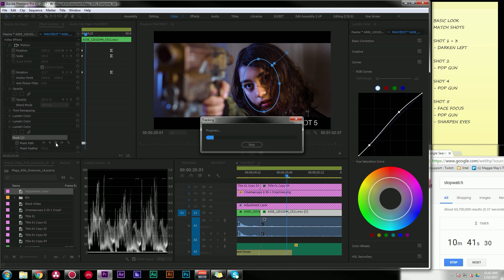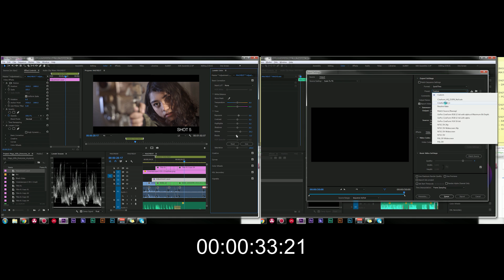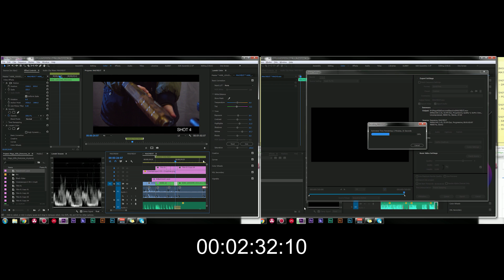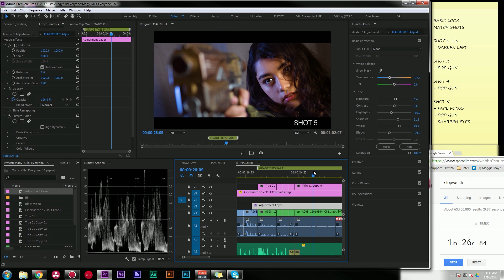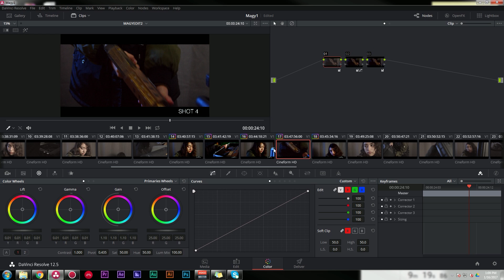Is It Worth Round-Tripping To Resolve? - Lumetri and Resolve Test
FILMIC COLOR GRADING LUT PACKS FOR DJI, SONY, CANON, GOPRO, BLACKMAGIC, AND MORE I decided to do a test on how much time is saved/lost by rendering a project out and grading in Resolve vs staying in Lumetri, what I found was neato.